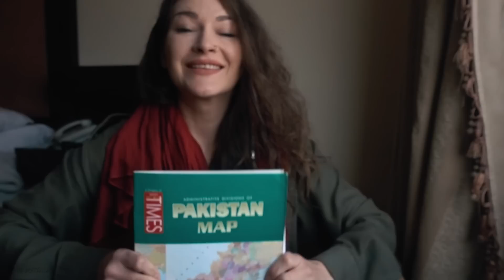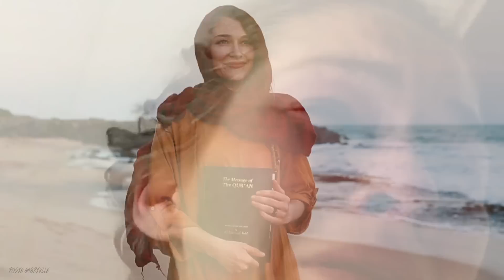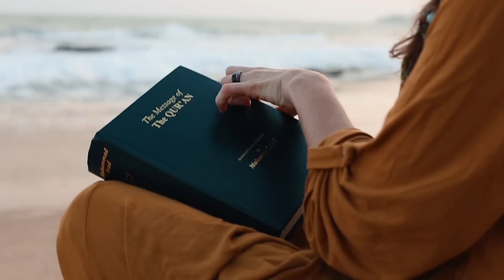PAKISTAN CHANGED my LIFE/ Rosie Gabrielle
Some people live their whole lives never really having  lived a day in their life, only realizing once it’s too late.
It took falling to the pit of despair, losing all hope, and crying out for a miracle to dive head first into the great
Unknown, and little did I know what awaited me was home.
This wasn’t just a quest across Pakistan, this was a journey to the depths of my soul. Breaking free the life of strain,  finding peace releasing pain .
Through my travels I have witnessed truth from vast lands, kind hearts my minds been soothed
In finally knowing my life’s purpose I could never find it on the surface.
But deep within I had to go
To find my God,
 my hope,
 my home

It’s finally here!  My 2019 wrap-up of my Pakistan solo tour. 11,000 km, nearly 10 months and a lifetime of memories. But I gained more than just memories- this was a LIFE transformation from the inside out. Join me in this very special video that not only depicts my adventure across a country- but the journey within my soul. See first hand how my life transformed from pain and suffering to liberation and freedom. From the depths of hell to following my heart and dreams. With nothing to lose I threw myself out there with uncertainty of what was on the other side. Only to be cradled by the great Divine. “I want to be the best human I can be” I said. He never gives us more than we can chew, but I can assure you- the path to wholeness is not for the faith hearted. When up against a life-time of trauma and pain, one must let go of the burdens of hell and are faced with their share of challenges. But once surrendered - the other side is oh so sweet. And oh so art thou grateful, for every trial and tribulation endured. My life forever changed a new light a new way.

SA Gardens for providing me the BMW for the south, and to Car Craft for getting me the tekkon for the north. And for Highroadcollection vancouver for providing me with riding gear.

I'm forever GRATEFUL to anyone who helps continue to make my passion a reality !  This is my full time "job"

Thank you to my monthly Patreons !!! I'm so grateful for the help !
Thank you for your on-going support **Kevin Massey

SONGS

Time will tell - Celldweller
Another Day - KAINA-rise
Fire on up- Paper kings
Save me- Merry Ellen Kirk